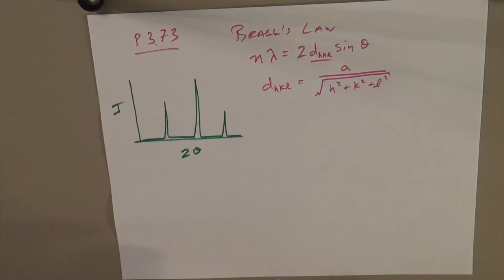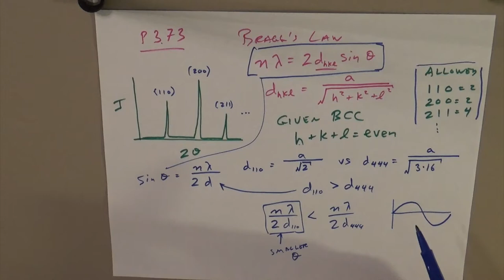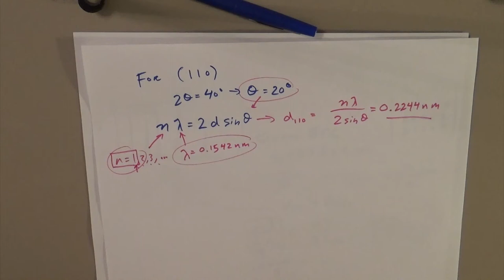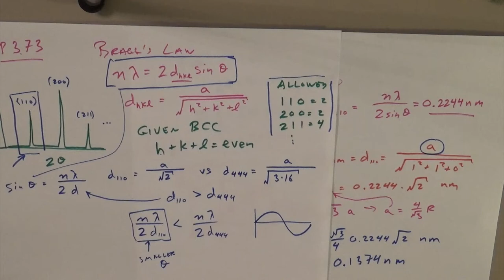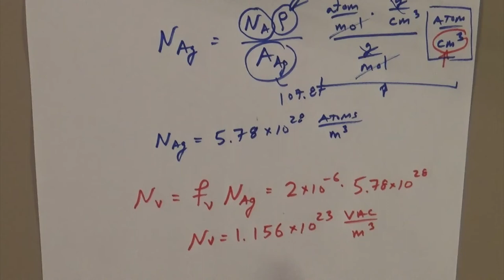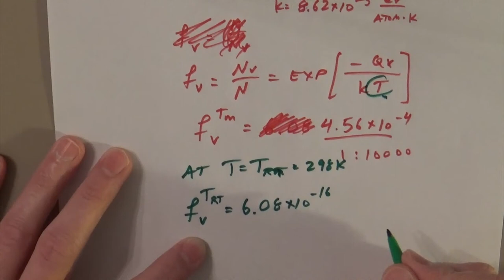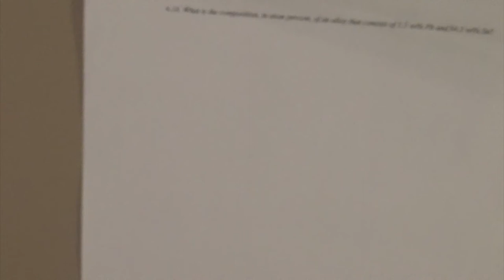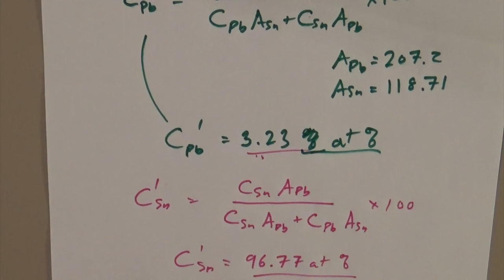MSE201S16 2-1-2016 part1